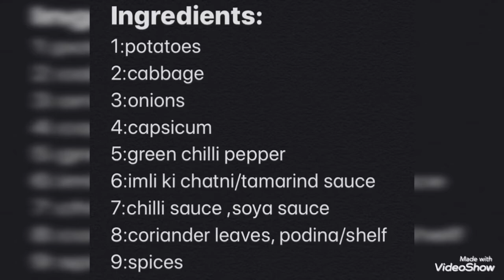Chinese pakora recipe | Cooking FiestA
I made this pakora which is different from normal pakora we make at home this include vegetables.. some healthy tardka ni  an oily dish... so if you liked this video please do like, comment, share and subscribe to our channel that’d be much appreciated 🧚🧚🧚